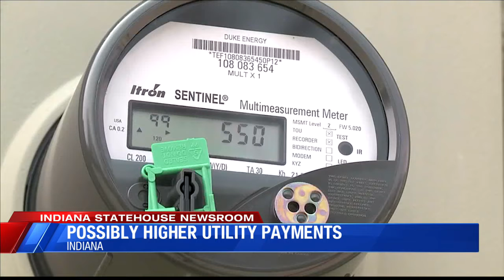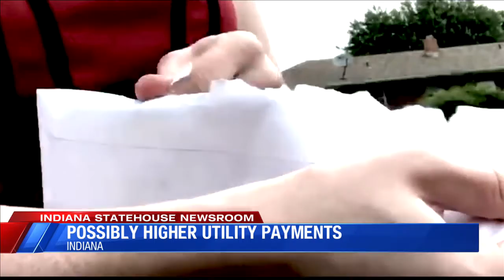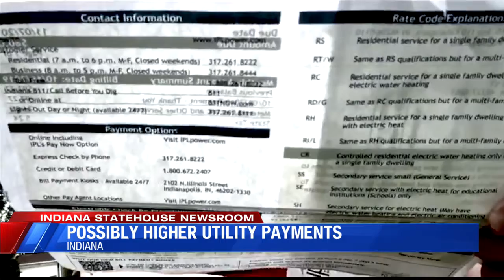IURC to decide whether to allow rate increases, power shut offs